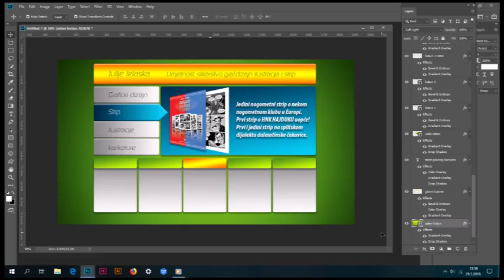Nastanak web stranica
Nastanak WEB SAJTA. Izrada moje - web stranice za moj web sajt.(Photoshop design za PSD to HTML5 postavljanje web stranica s automatskom postavom CSS-a3.) Vrijeme nastanka, danas popodne 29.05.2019.